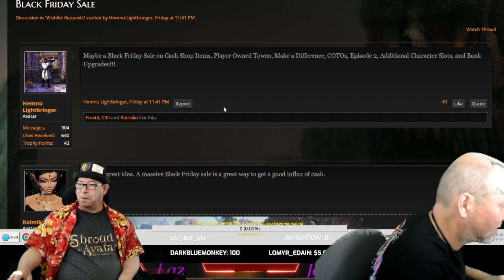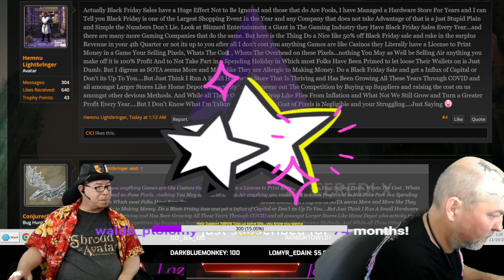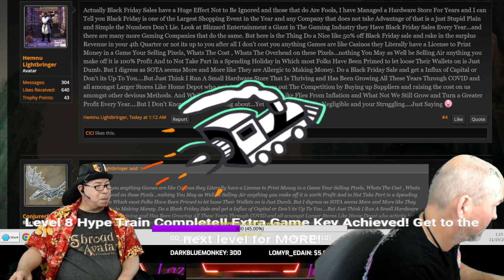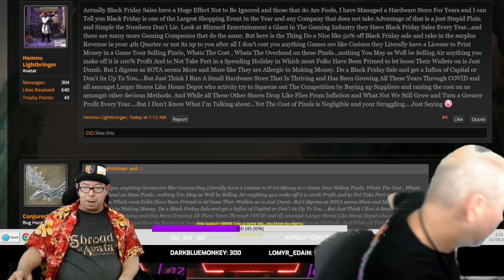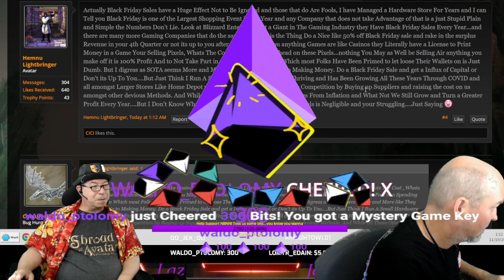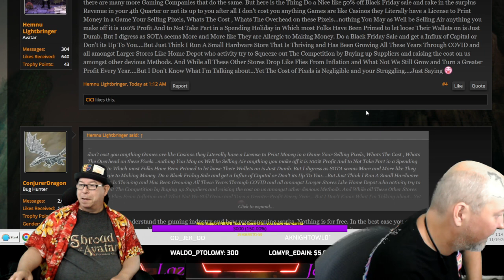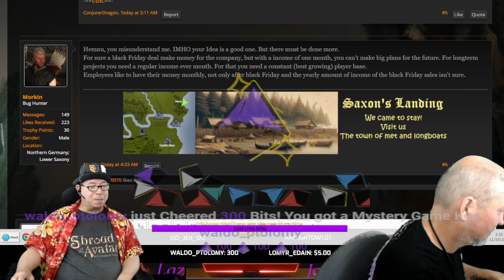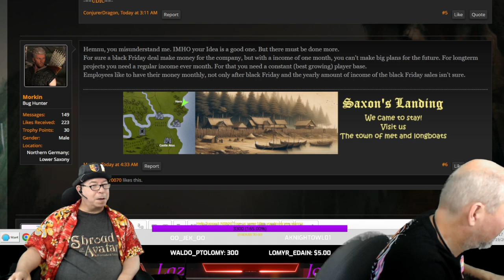Shroud Of The Avatar: Lunch With Laz & Jack 11/19/2024